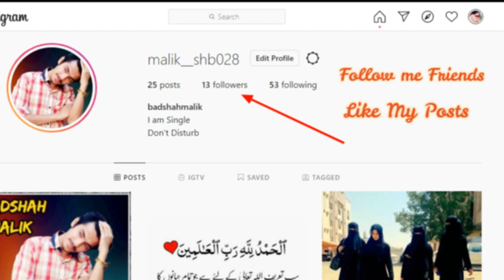Hello Guys Please keep follow me in Instagram ...